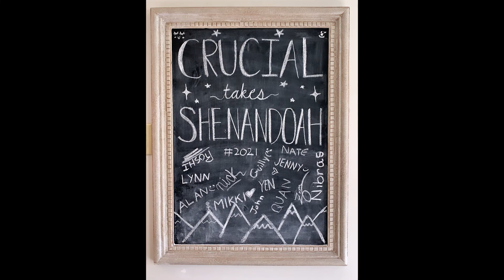Crucial TV (CTV) ep. 1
HUMBLE BEGINNINGS

a HOT and ~SPICY~ new car group coming straight at you (;

the homies tiktok: @dang_alan